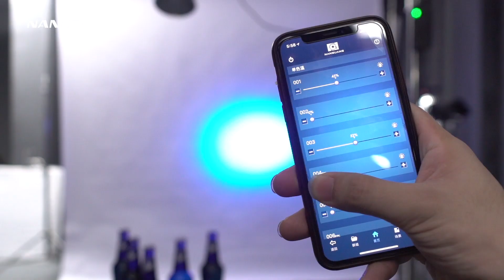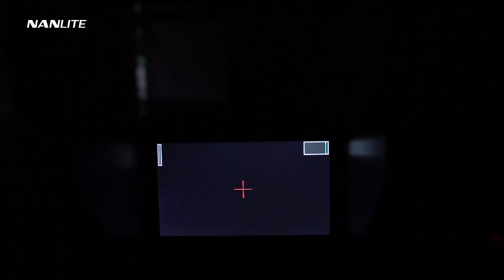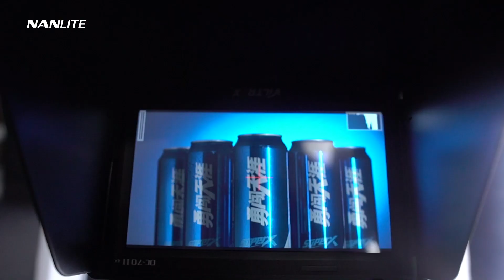Cách Setup Ánh Sáng Tập 4: Quảng Cáo Bia Thế Này, Ai Mà Cưỡng Lại Nổi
Hôm nay, sẽ là bái hướng dẫn cách Setup Ánh Sáng để tạo nên những hiệu ứng cực kì độc đáo trong shot quay quảng cáo bia. Những hiệu ứng phun sương, băng trôi,... chắc chắn sẽ làm bạn hứng thú.

Thương hiệu NanLite rất vui được tài trợ Series Cách Setup Ánh Sáng